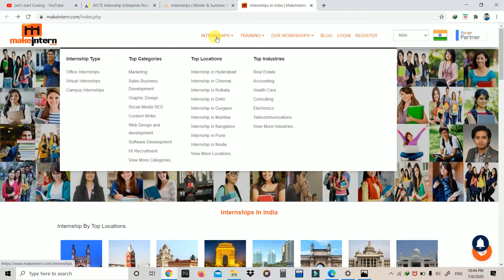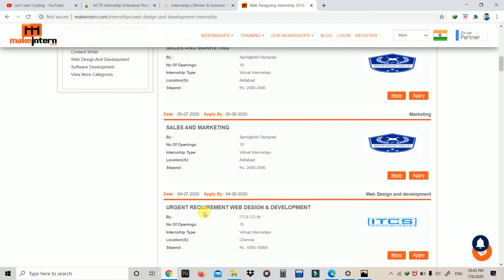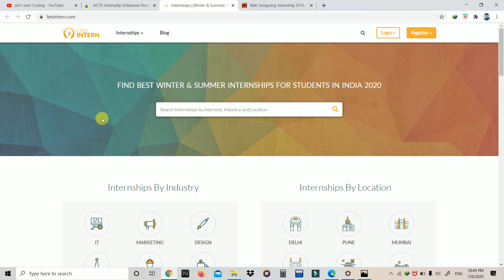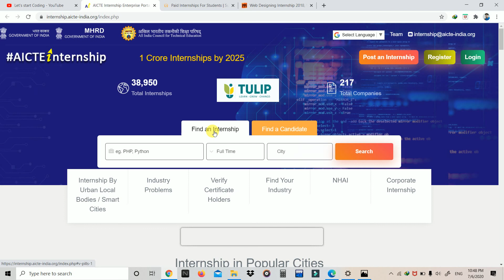Get chance to do Internship from 3 Best Website |Work From Home |Free Internship with certification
if u are new on my channel then plz subsribe my channel.

About this video:
In this video you will  know the about 3 websites which provide free internship

Topics covered in this video:
internship
internship 2020
how to apply for internship
internshala
internshala internship
internship for diploma
jobs
government jobs
online jobs
work from home
job fair
how to apply for jobs
ncs
national career services
bhilai
python
jobs after diploma
diploma
jobs after 10th
jobs after computer science

naukri
commerce
mba
TULIP internships
Lets Code
Internships by Indian government
aicte summer internships
TULIP internships,
Govt launches TULIP portal ,
summer internships by aicte,
aicte summer internships,
The urban learning internship program,
get internship in smart city project,
get internships in The urban learning internship program,
How to get summer internships,
how to get internships,remote internship,remote paid internships,summer internship 2020 india computer science
if u have not seen my previous video then first see the previous video

Thanks & Regards:
Nikhil Jain